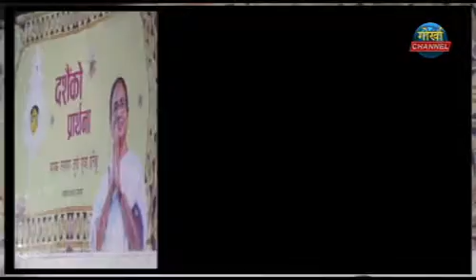GORKHA CHANNEL NEWS 20th OCTOBER 2020..